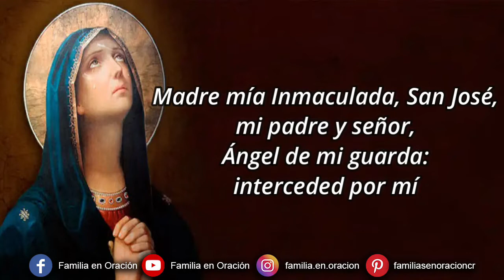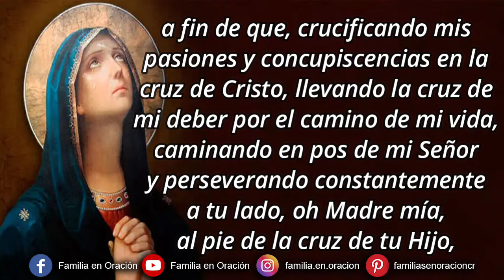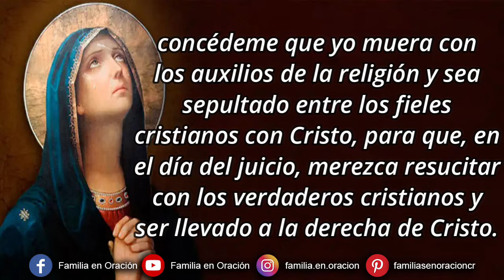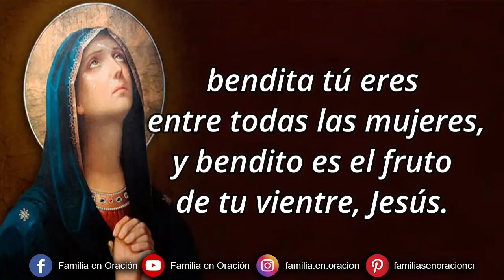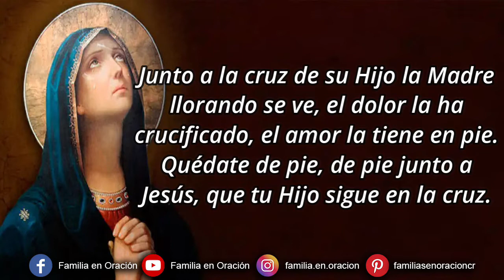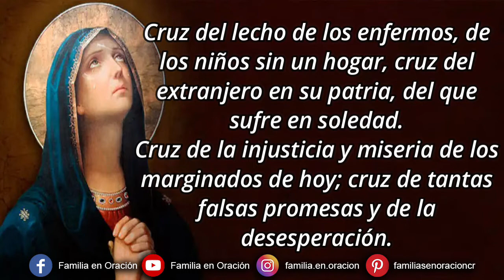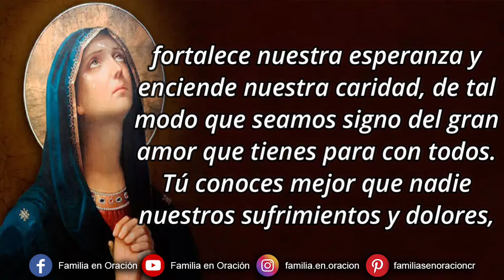Novena a Nuestra Señora de los Dolores - Día 8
🙏 ORACION INICIAL
Oh Virgen, la más dolorosa del mundo después de tu Hijo, a cuyos dolores estuviste perpetuamente asociada: te ruego que me alcances fortaleza para sufrir por mis pecados, como tú sufriste por los nuestros, a fin de que, crucificando mis pasiones y concupiscencias en la cruz de Cristo, llevando la cruz de mi deber por el camino de mi vida, caminando en pos de mi Señor y perseverando constantemente a tu lado, oh Madre mía, al pie de la cruz de tu Hijo, viva siempre y muera contigo, redimido y santificado por la sangre preciosísima de nuestro Redentor. También te pido, por tus dolores, que oigas mi petición en esta novena y, si conviene, me la concedas.

8️⃣ DÍA OCTAVO
Oh Virgen Dolorosa, por el dolor con que acompañaste a tu Hijo a la sepultura y allí le dejaste sepultado, concédeme que yo muera con los auxilios de la religión y sea sepultado entre los fieles cristianos con Cristo, para que, en el día del juicio, merezca resucitar con los verdaderos cristianos y ser llevado a la derecha de Cristo.

_Se dice la gracia que se desea recibir con esta novena si es para Gloria de Dios y bien de nuestra alma y se reza tres Avemaría y Gloria._

🙏 ORACIÓN FINAL
Junto a la cruz de su Hijo la Madre llorando se ve, el dolor la ha crucificado, el amor la tiene en pie.
Quédate de pie, de pie junto a Jesús, que tu Hijo sigue en la cruz.
Cruz del lecho de los enfermos, de los niños sin un hogar, cruz del extranjero en su patria, del que sufre en soledad.
Cruz de la injusticia y miseria de los marginados de hoy; cruz de tantas falsas promesas y de la desesperación.
Cruz del abandono de amigos, del olvido y de la traición; cruz de la amenaza y del miedo, la tortura y la prisión.
Cruz de los que sin esperanza sufren sin saber para qué; cruz de los enfermos del alma, de los que perdieron la fe.
- Ruega por nosotros, Virgen de los Dolores.
- Para que seamos dignos de alcanzar las promesas y gracias de nuestro Señor, Jesucristo.

Padre de todo consuelo, Dios de infinita misericordia y bondad, que nos diste a María como Madre y Modelo de cristiano, acrecienta nuestra fe, fortalece nuestra esperanza y enciende nuestra caridad, de tal modo que seamos signo del gran amor que tienes para con todos. Tú conoces mejor que nadie nuestros sufrimientos y dolores, te pedimos que si es tu voluntad nos libres de ellos. Pero, sobre todo, queremos pedirte que ni ellos, ni nada, ni nadie puedan separarnos jamás de tu amor, ni quitarnos las ganas de vivir.

Te presentamos nuestra oración por medio de Jesucristo, Señor Nuestro, tu Hijo e Hijo de María, la Virgen Dolorosa, Él vive y reina contigo y el Espíritu Santo por los siglos de los siglos. Amén.